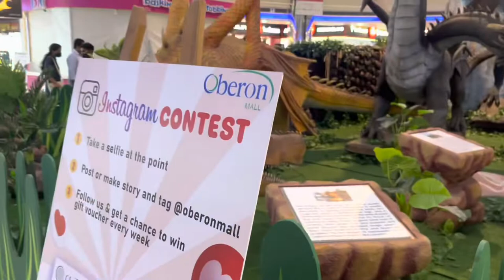Oberon mall Onam 2022